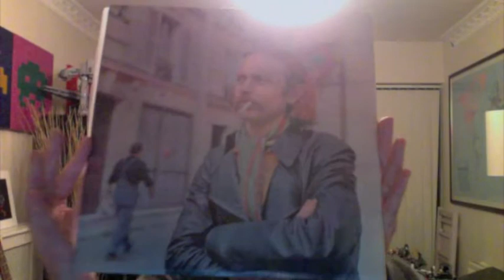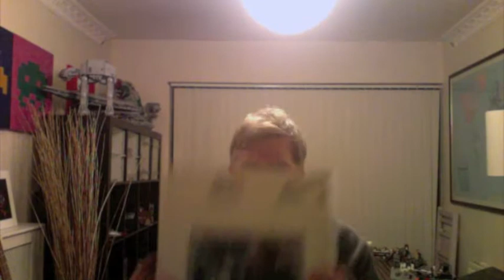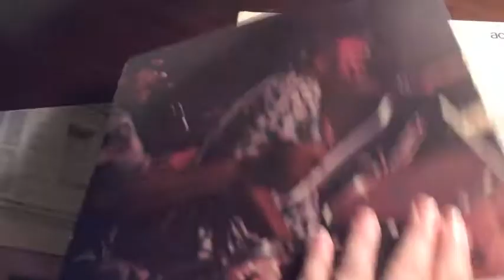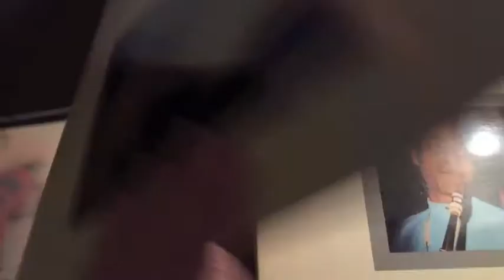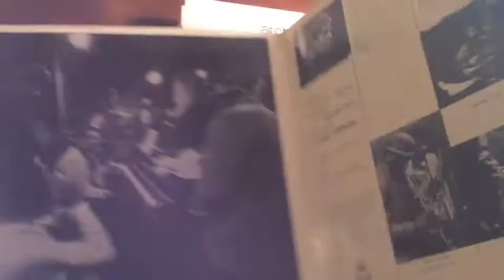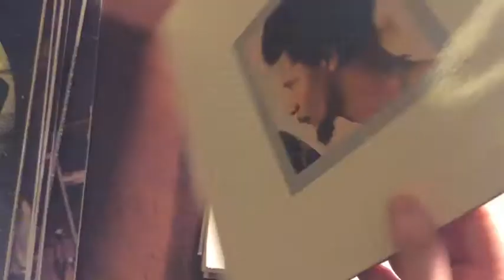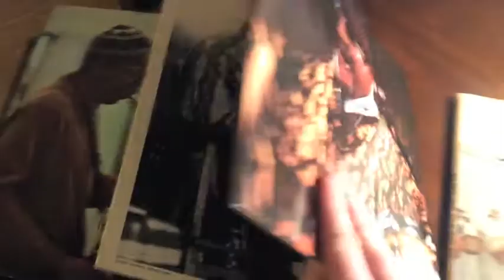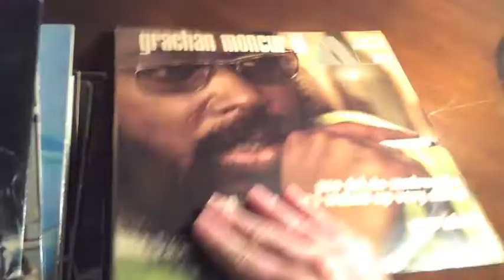BYG Actuel - My collection (to-date)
Showcasing the 19 releases that I have on the French BYG Actuel label.